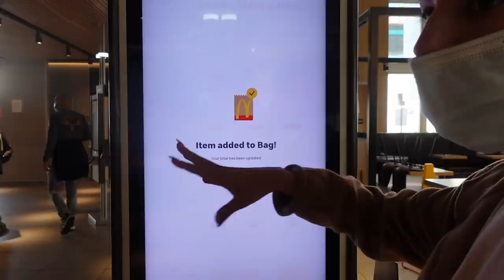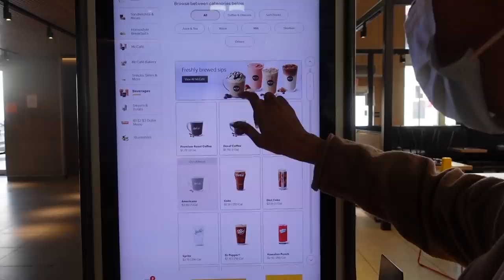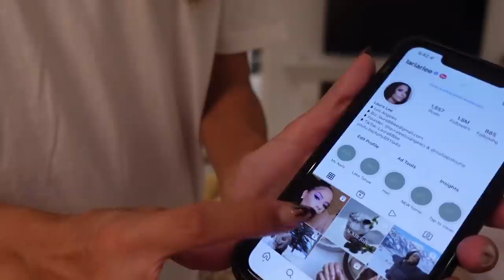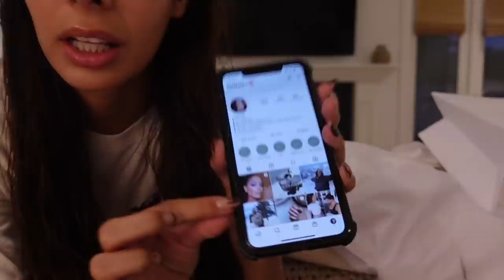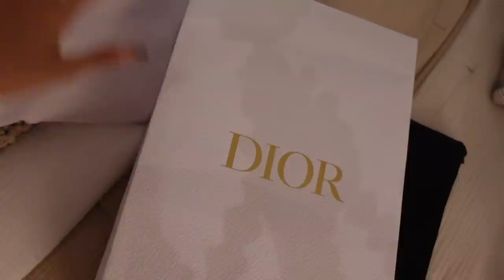what I bought in VEGAS vlog! 2022